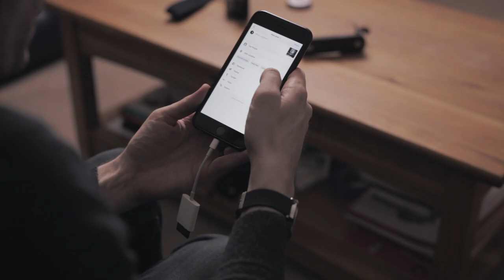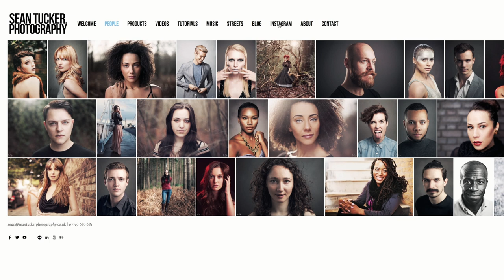Street Photography (with the Fuji X100 and editing on iPhone)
This is my philosophy about shooting street photography with the Fujifilm X100 and using the iPhone for editing.

Koolertron bag